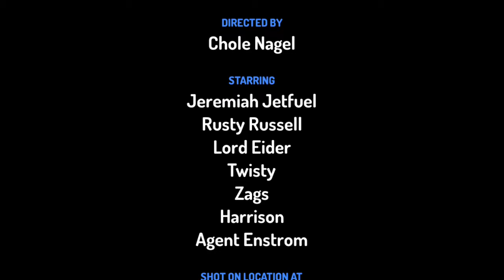Our EveryDay Lives: The Trailer